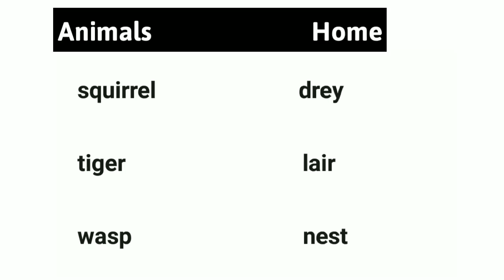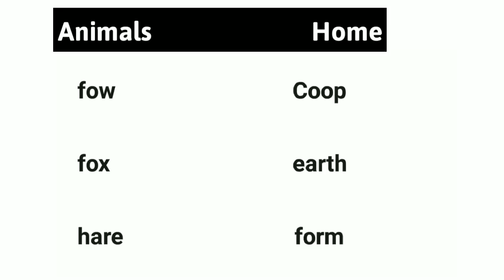Vocabulary | Animals ൻ്റെ Home ചോദിച്ചാലും ഇനി ധൈര്യമായി എഴുതാം | Kerala PSC | Renjit's English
💕💕 👍👍LIVE CLASS നോടനുബന്ധിച്ചു നടത്തുന്ന Weekend mock test ൽ പങ്കെടുക്കുവാനായി എന്ന ലിങ്കിൽ കയറി ENTER ൽ click ചെയ്യൂ. 👍👍💕💕💕